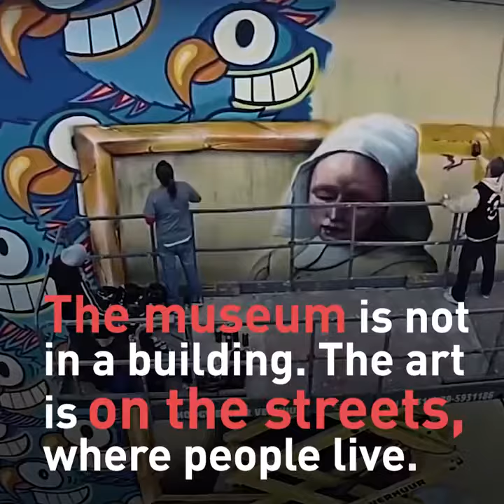Street Art Museum Amsterdam - Eco-Museum in Amsterdam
The biggest street art collection in Amsterdam, which is based on the streets and attracts the most international visitors from the center of the city to the greens of Nieuw-West.

Street Art Museum Amsterdam (SAMA) is a contemporary eco-museum, focused on the identity of the immediate environment in connection with local participation and aimed at improving the development and quality of life of the local community, using art as a tool to social dialogue. Its mission is to create, explore, document and preserve the growing democratic movement of Street Art.

Street Art Museum Amsterdam is a Registered Trademark and Trade name.